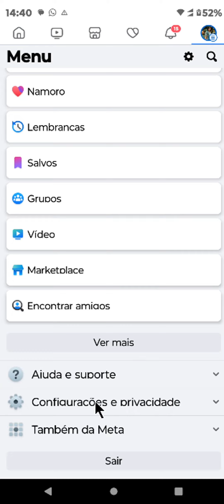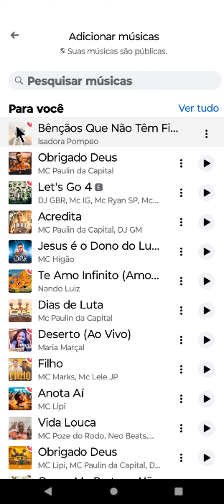COMO ADICIONAR MÚSICA NO PERFIL DO FACEBOOK 4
⏩ Descubra como personalizar seu perfil no Facebook adicionando sua música favorita com este guia passo a passo. Aprenda a expressar sua identidade e preferências musicais para amigos e familiares, enquanto navega pelas novas funcionalidades da plataforma.

💙 VÍDEO RECOMENDADO:
COMO BLOQUEAR PESSOAS NO TIKTOK